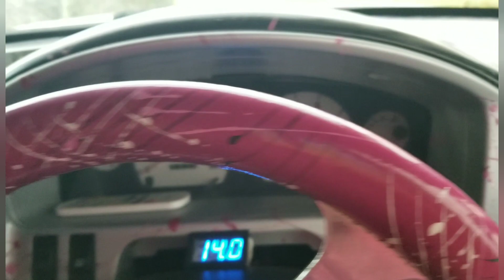Setting up two stand boxes. 8 pin joiner build.